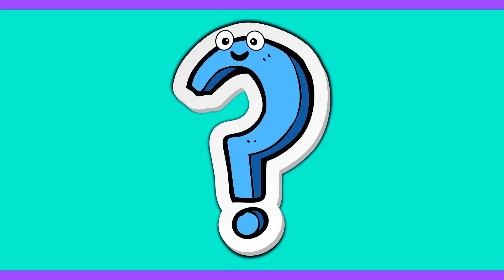Letter K | Alphabet Learning Activity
Learn the letter K with The Alphabet Crew!